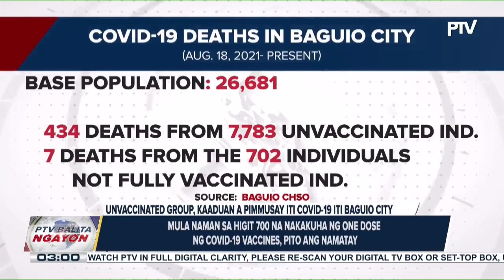DepEd: Pagdaraos ng Christmas party sa public schools, dapat boluntaryo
BSP, nagbabala laban sa mga nagpapanggap na empleyado upang mangolekta ng pera